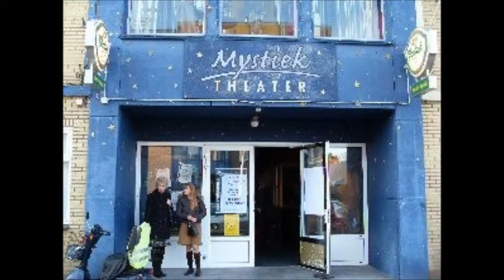Holland Vacation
Impressionen  aus  Holland / NL